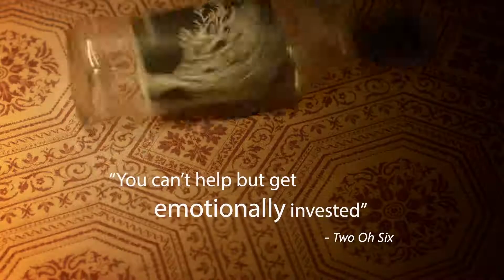Good Kisser Bande Annonce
Jenna et Kate ouvrent leur relation à un étranger séduisant dans l'espoir de pimenter leur histoire d'amour longue de deux ans, pour ensuite dévoiler les défauts de la fondation de celle-ci.